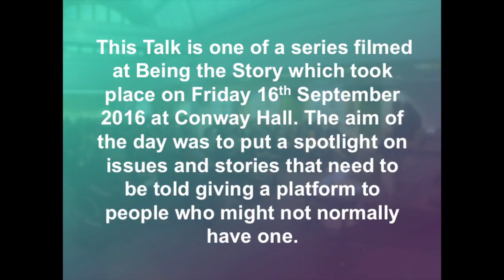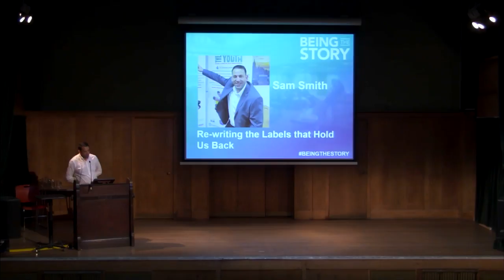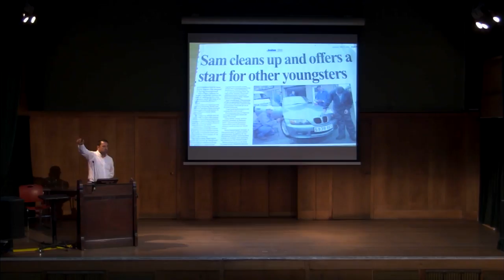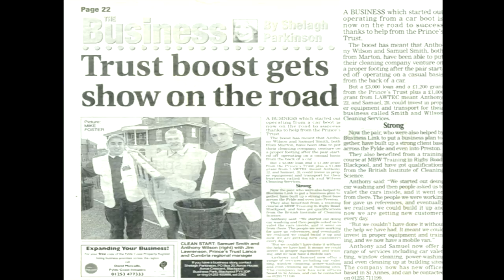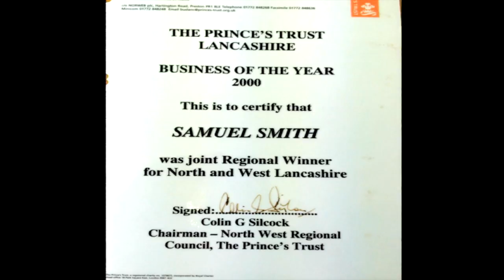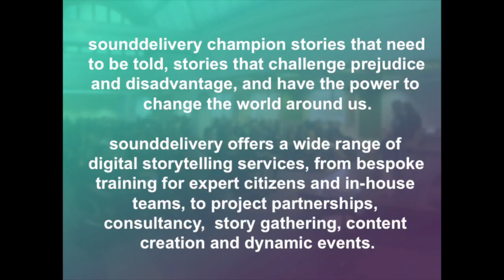Sam Smith 'Re-writing the Labels that Hold Us Back' at Being the Story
Sam will share his own personal story of how he has overcome barriers from his tough background and rejected the labels given to him to become a successful social entrepreneur. He’ll challenge us to help support and empower future generations and give them to confidence to choose their own identity.